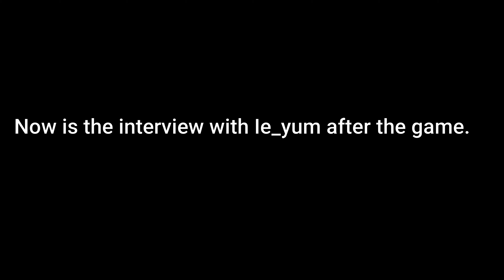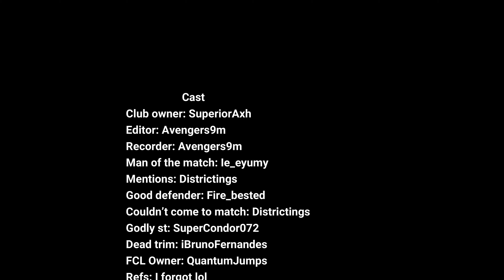Aston Villa Vs Sevilla FCL Friendly